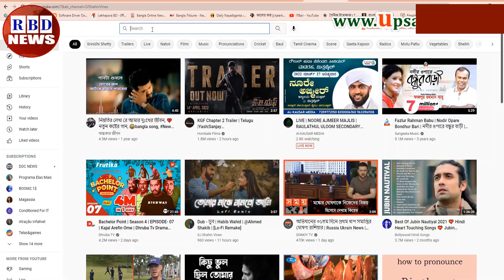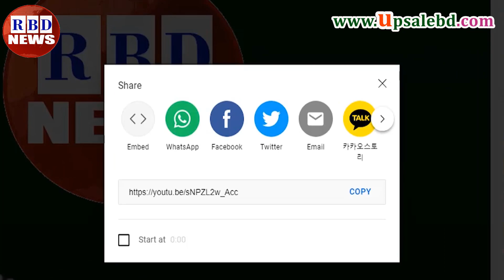আন্তর্জাতিক সংবাদ Today 10 Jun, BBC News, antorjatik sambad, রাশিয়া ইউক্রেন সংঘাত | Russia vs Ukrain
মহা বিপাকে ভারত সরকার,মহানবীর সাঃ কে নিয়ে কটুক্তি বিশ্বজুড়ে ভারতকে ধ্বংসের ডাক,জাতিসংঘে নরেন্দ্র মোদিকে ডেকে তিরস্কার

Hi,

News Headline.

keyword.
bd news,
bdnews24 bangla,
bangladesh newspapers,
bangla news,
all bangla newspaper,
bdnews24,
আন্তর্জাতিক সংবাদ,
বিশ্ব সংবাদ,
ইরান,
তুরস্ক,
যুক্তরাষ্ট্র,
RBD News,
আজকের আন্তর্জাতিক সংবাদ,
international news,
আন্তর্জাতিক খবর,
আন্তর্জাতিক সংবাদ today,
সংবাদ আন্তর্জাতিক,
world news bangla,
ইরান আমেরিকা,
পাকিস্থান,
ভারত,
ইরানের আন্তর্জাতিক সংবাদ,
আন্তর্জাতিক ডেস্ক,
আন্তর্জাতিক খবর,
bbc news
news 24,
bd newspaper,
breking news today,
viral news,
top news bd,
hot news,
bangladesh,
probashi news,
probashider News,
RBD News,
bd youtube,
bd youtuber,
all news,
khobor,
bangladesh cricket,
interview,
Internetional News,

* ANTI-PIRACY WARNING *